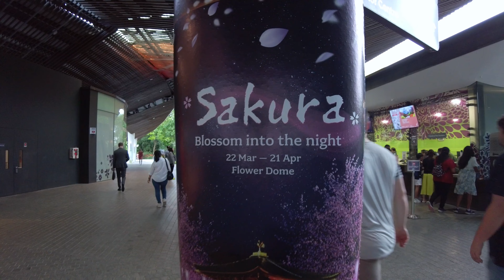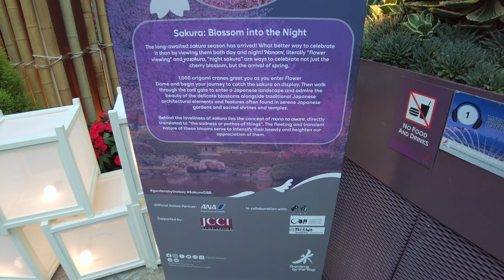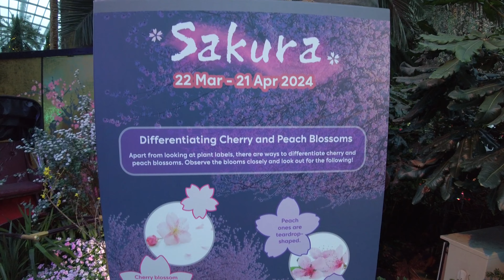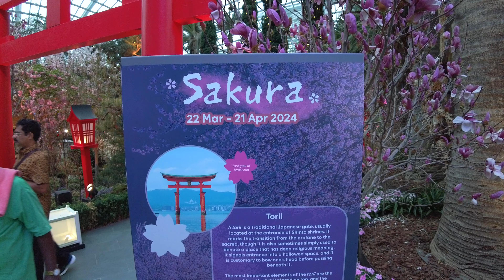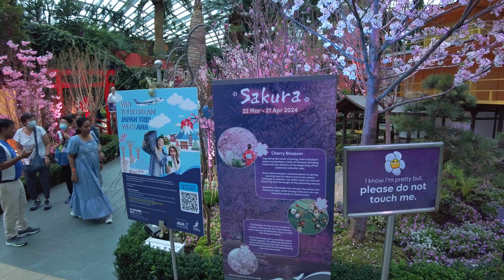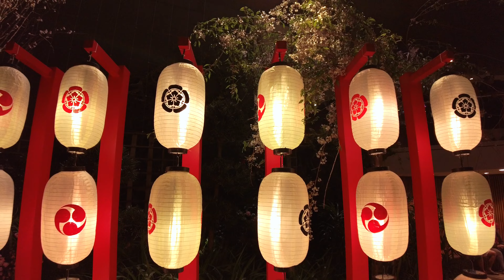Sakura Blossom 2024 お花見 - Flower Dome at Gardens by the Bay - Singapore 🇸🇬 - Virtual Tour [4K]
Come join me at the Flower Dome at Gardens by the Bay, and see the Sakura 2024 Blossom into the Night display!

My gear
Camera 1: DJI Pocket 2
Camera 2: iPhone SE2
Gimbal: DJI OM
Lightning cable: Anker Powerline+ II
Laptop: ACER Swift X

00:00 Video Highlights
00:15 Marina Bay Sands / Gardens by the Bay
03:03 Entrance / Ticketing lobby
03:55 Flower Dome
04:20 Walking into the Flower Dome
05:23 Sakura display overview
05:57 1000 origami cranes
07:27 View of Flower Field (Sakura displays)
08:10 Difference between Cherry and Peach Blossoms
08:34 Rickshaw display
09:07 Small flowers
09:46 Torii gate
10:27 Beautiful flowers
11:15 Kinkakuji Temple replica
13:02 Ikebana flower arrangement
14:30 Torii gate and bridge
14:55 Surrounded by sakura
17:34 “Engawa” balcony
21:06 Close up view of flower
24:09 Tea table and shamisen (instrument)
25:32 Overview of Flower Field (evening sky)
25:55 Night view
26:11 1000 origami cranes (night view)
26:43 Let’s fly with cranes
27:55 Night view of Flower Field – Sakura 2024
29:22 Torii gate and bridge (night view)
30:32 Let’s hanami花見 (see sakura)
31:08 Shishi-odoshi
32:32 Ikebana flower arrangement
32:54 Samurai armour
34:11 “Engawa” balcony (night view)
35:18 Wind chimes
37:55 Paper umbrella
38:47 Light projection of carps
43:15 Lanterns
43:36 Night view of Tea table and shamisen
44:43 Ikebana flower arrangement
45:45 Overhead view of path with light projected river/carps
47:09 Private company event
47:28 Let’s Yozakura (see night sakura)
48:45 Light projection field of sakura
49:49 Kinkakuji Temple replica (night view)
50:58 Ikebana flower arrangement
51:23 Japanese style “chochin” lanterns
51:58 “Ema” wooden plaques
52:22 Overhead view of Flower Field - Yozakura